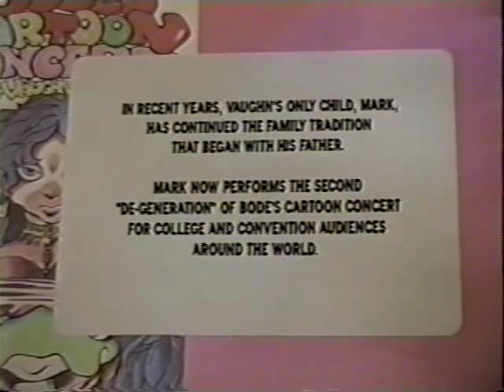Bode's Cartoon Concert Part 2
This is part 2 of the film of Bode's Cartoon Concert.  This was going to be a video at one point and there were no versions of Vaughn doing Cheech Wizard strips on tape, so these were taken from Mark's version of the Cartoon Concert he performed in the 1990's at Atlanta's Dragon Con.  Thanks to Kevin Russell and Kelly Meeks of Right Angle for doing the editing work.